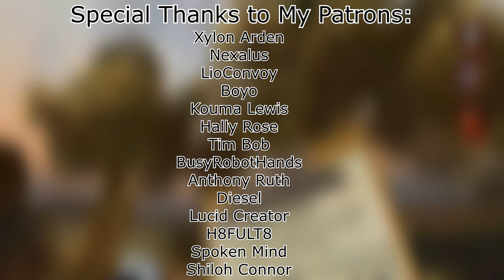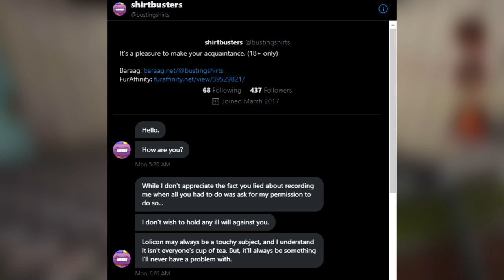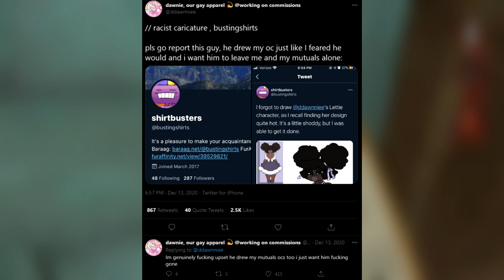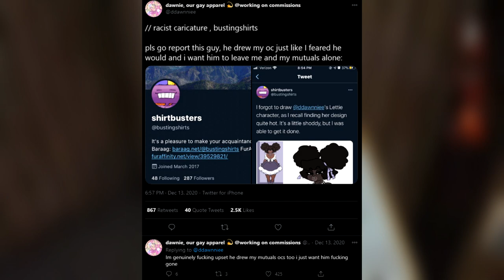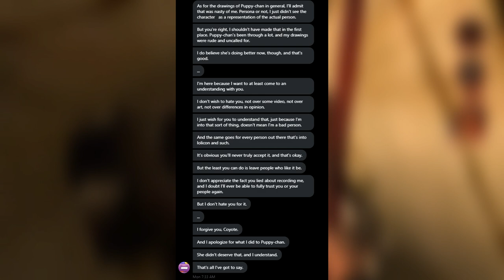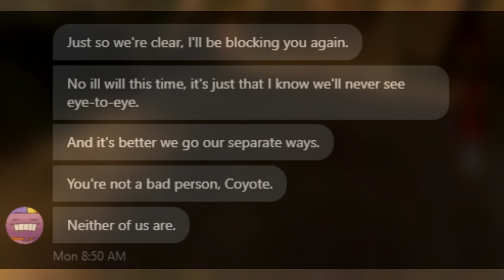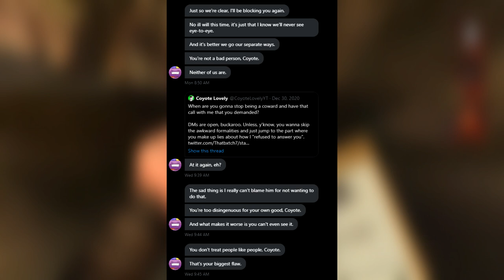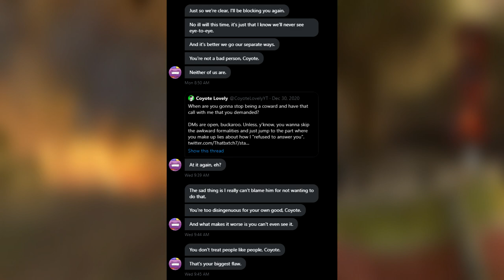Shirtbusters Part 2: Degeneracy Boogaloo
If a YouTuber makes a video about how colossally you've screwed up, there's a lot of ways to approach the situation. Today, we'll explore one of the wrong ways to do that, which is what Shirtbusters did by deciding to DM me at random like a drunken ex to rant about whatever the hell they had problems with.

H8FULT8
Xylon Arden
Nexalus
LioConvoy
Boyo
Kouma Lewis
Hally Rose
Tim Bob
BusyRobotHands
Anthony Ruth
Diesel
Lucid Creator
Spoken Mind
Shiloh Connor